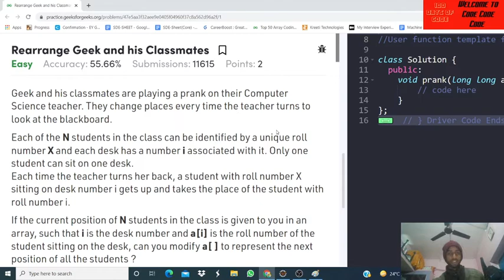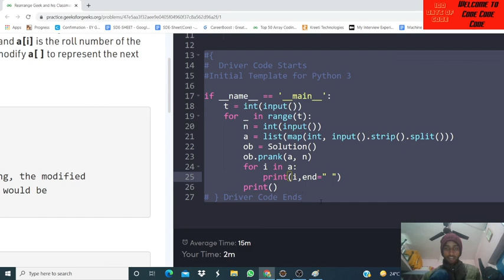PROBLEM OF THE DAY GFG | REARRANGE GEEK AND HIS CLASMATES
Note : Whatever I taught you , I have done that using reverse  formula.  I explain how to change the value according to index but what I did in formula I basically done that at that index which value will come. So do dry run then you will understand
We will do live on telegram on every Saturday to clear your all doubts .

Do watch till the end and tell me which part is good and which part is bad.